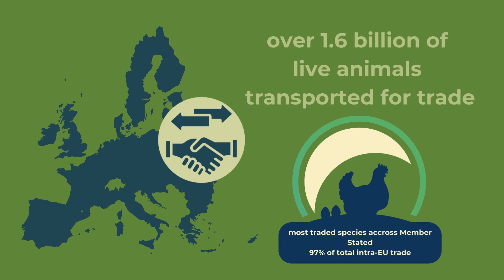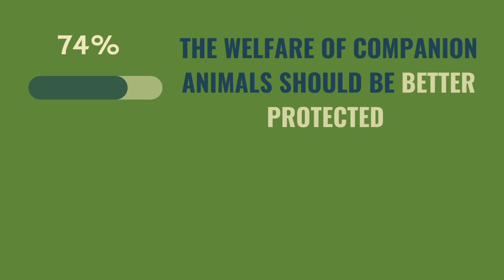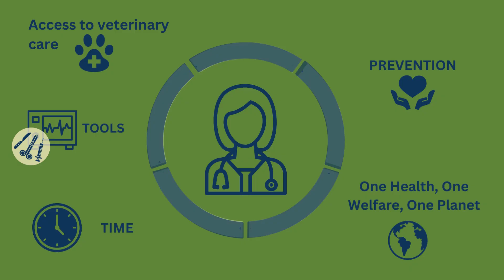FVE Manifesto: Veterinarians are vital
FVE proudly presents its manifesto, emphasizing the indispensable role of the veterinary profession within our society. Beyond animal care, veterinarians stand as guardians of public health, safeguarding food safety standards and strengthening EU agricultural trade.